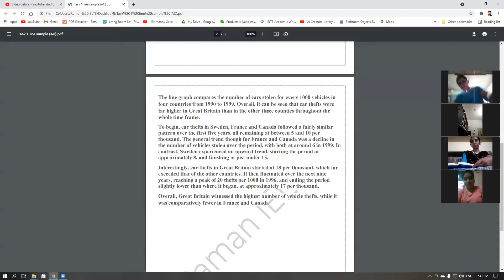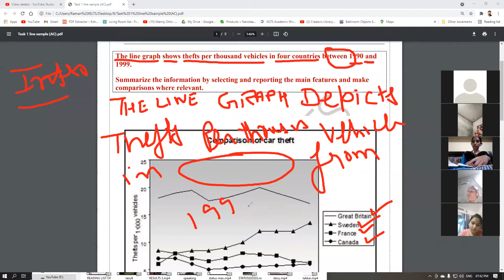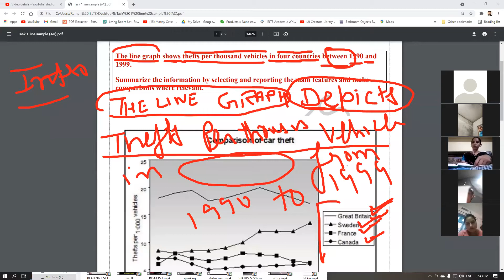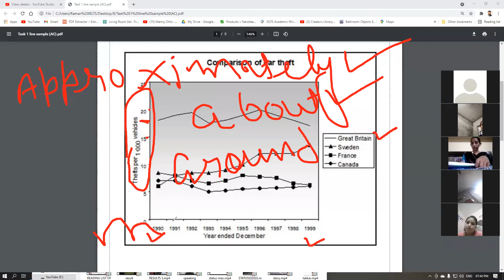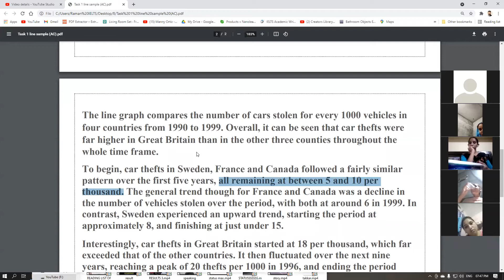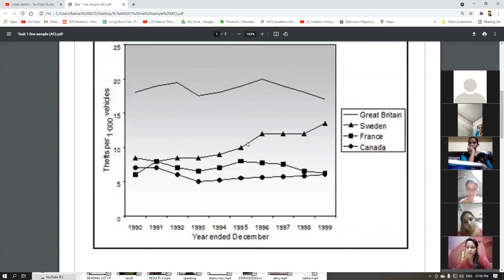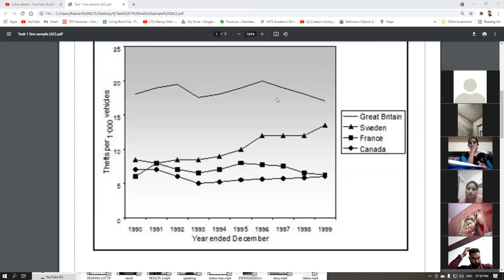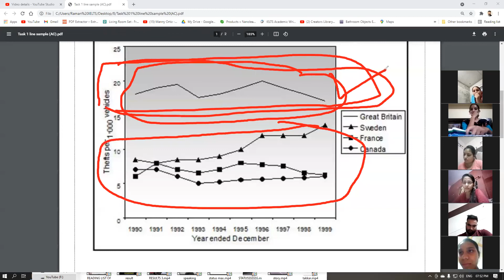Task 1 line graph by Raman sir join Raman Ielts to crack your exam